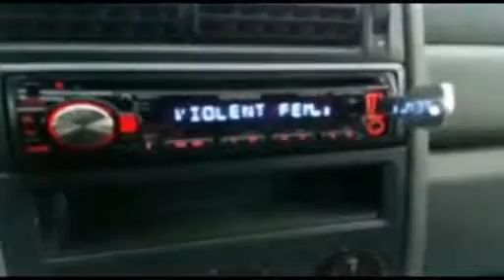CANICATTI 2012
XI° ENDURO AMATORIALE CANICATTI'